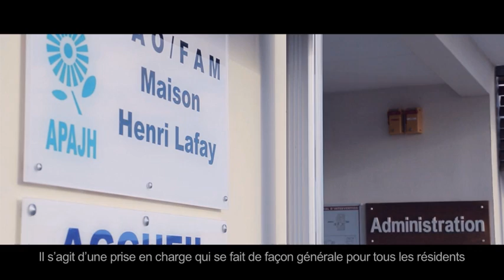Lien Social 2014 - Handicap n°18